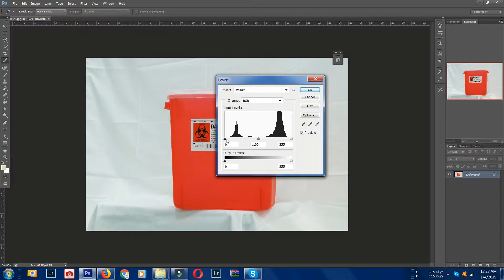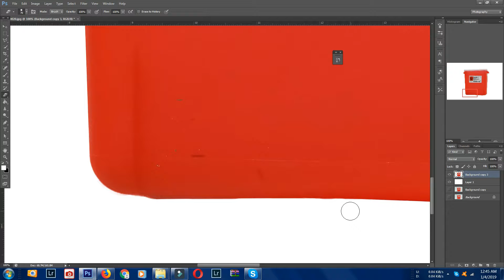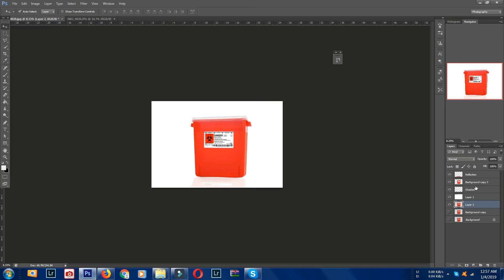Product photo retouching and background removal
I'm a professional photographer & photo editor.